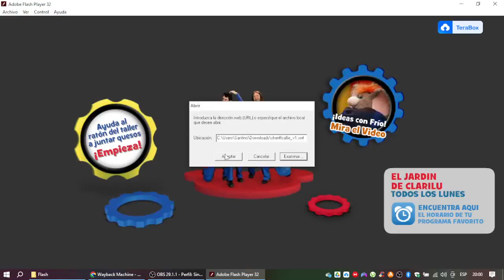Disney Junior La Sheriff Callie en Disneylatino.com